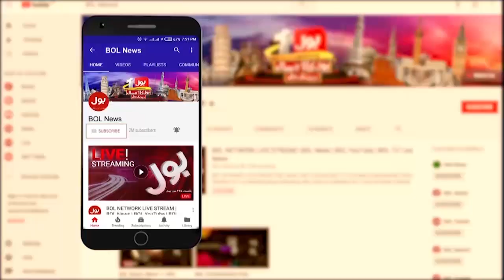Israel In Trouble | Pakistan In Action | BOL News Headlines At 5 PM | Big Decision | Iran Big Attack